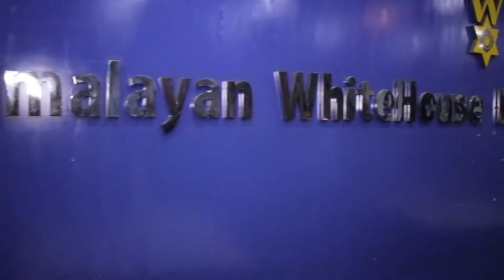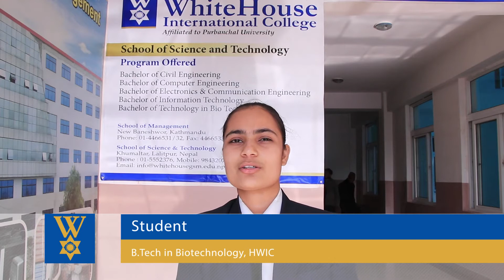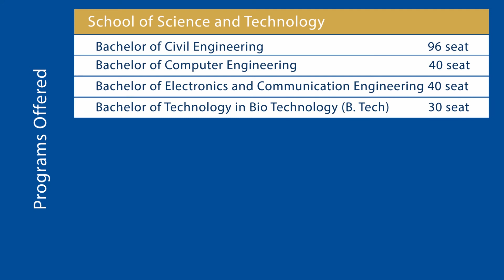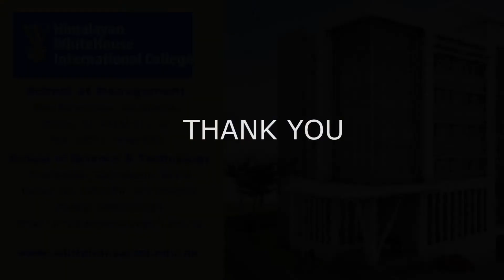Himalayan WhiteHouse International college (2017 - 18)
Himalayan WhiteHouse International college announces admission open in
1. BE Civil
2. B.E Computer
3. B.E Electronics and Communication
4. Bachelor of Information Technolgy (BIT)
5. B.Tech in Bio Technology
6. Masters in Business Administration (MBA)
7. Executive  Masters in Business Administration (EMBA)
8. Bachelor of  Business Administration (BBA)
9. Bachelor in Hotel Management (BHM)
10. Bachelor of Liberal Arts and Sciences (BLAS)